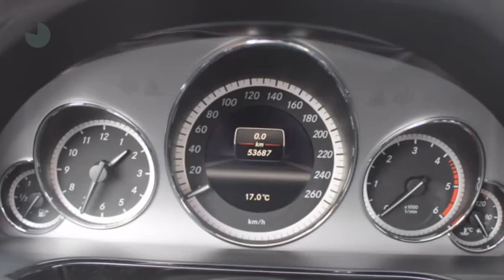Mercedes-Benz E-Klasse E 200 CDI Avantgarde AMG